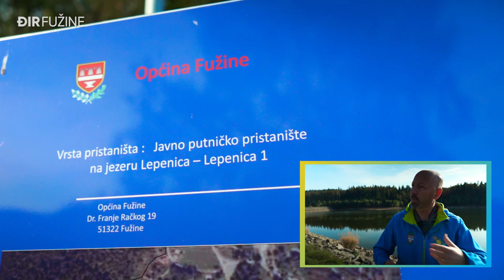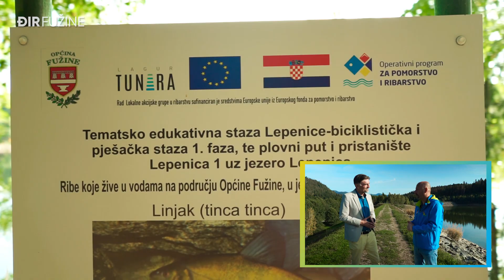Đir Fužine - Turistički potencijal jezera Lepenica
O projektima i turističkom potencijalu jezera Lepenica u novom Điru Fužine govoriti će načelnik Općine Fužine David Bregovac.

Općina Fužine David Bregovac Lepenica